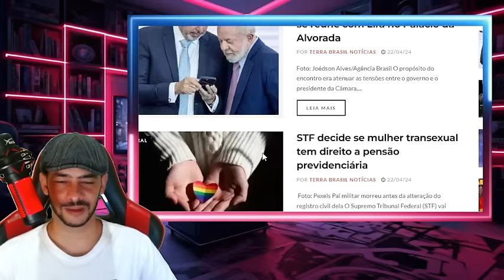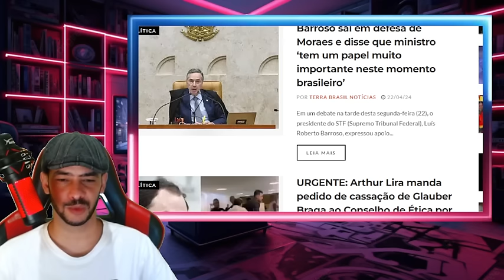PEGOU FOGO! SUPREMO APAVORADO COM NOVAS DOCUMENTAÇÕES VASADAS LA!